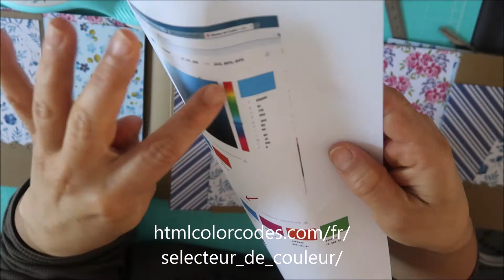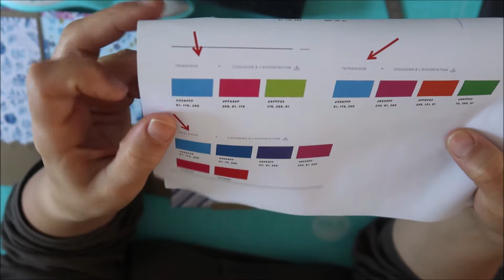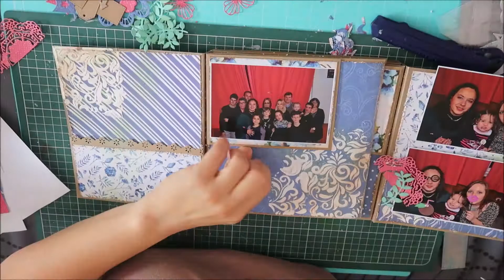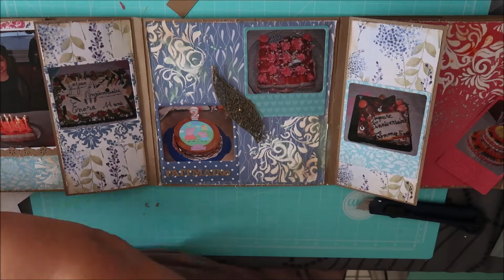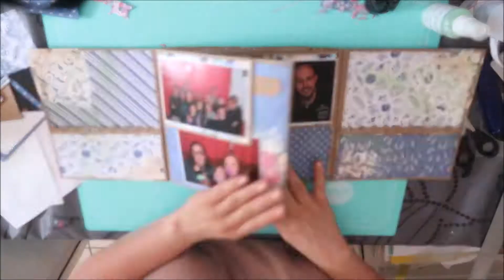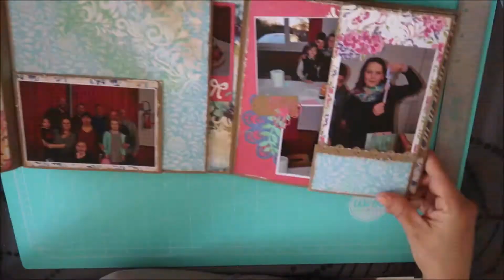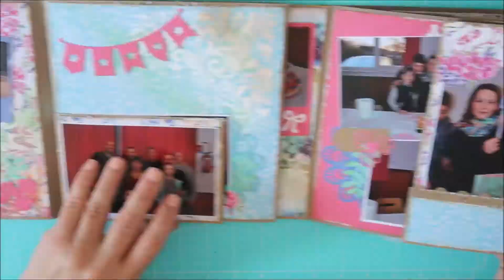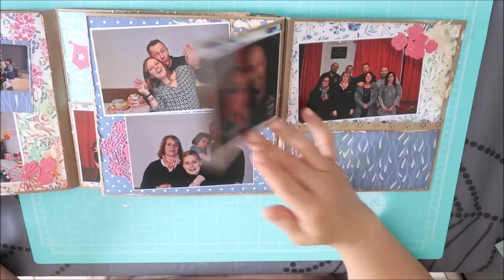Tuto Scrap mini album d' alagaina 2 eme partie / 3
Voici la suite du mini album , les papiers imprimes viennent de chez Action , le pochoir , le modeling paste et l'encre en spray proviennent de chez Fdéco .
Les dies sont de chez Aliexpress pour la plupart .

Ils restent encore les tamponnages , qq embellissements et la réalisation de la couverture et la fermeture .

Bon scrap